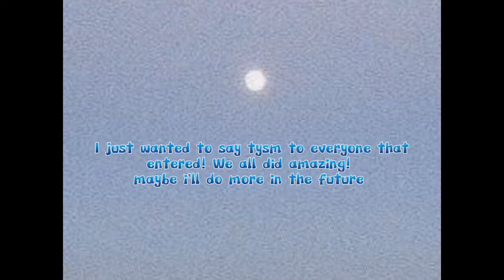donovxnedits special MV collab 💙